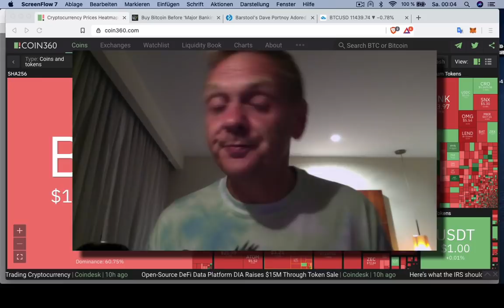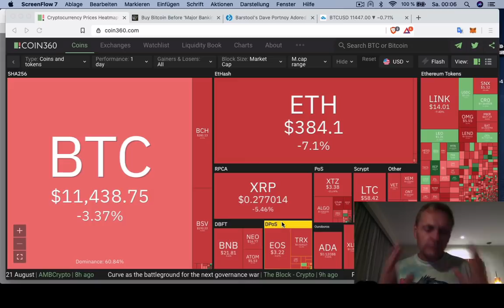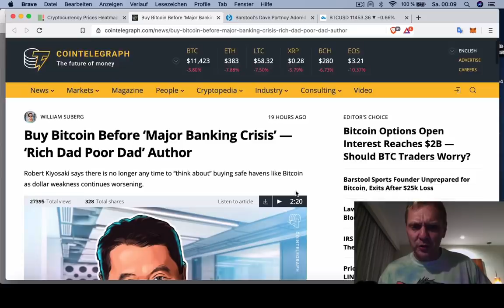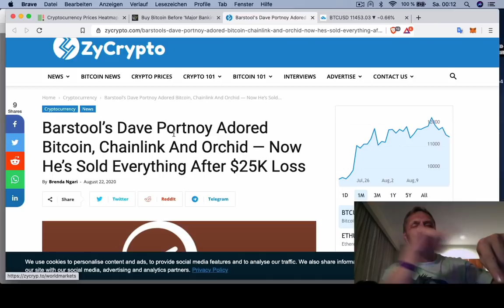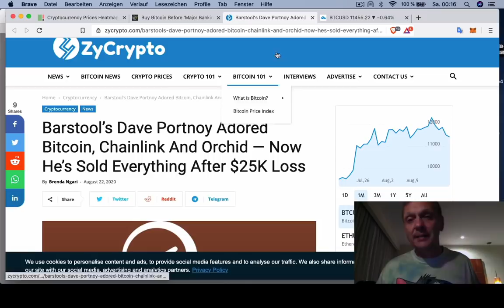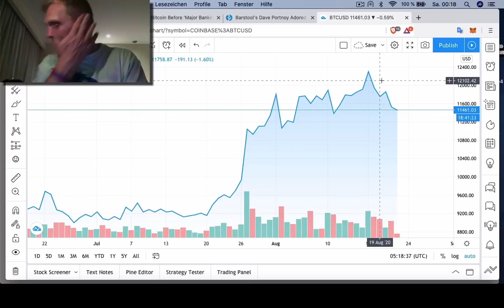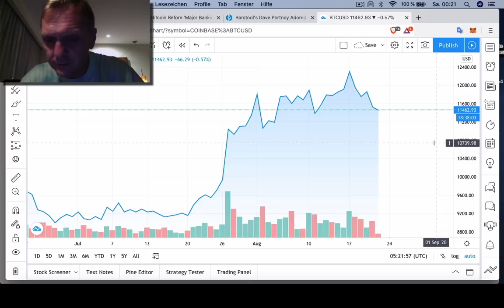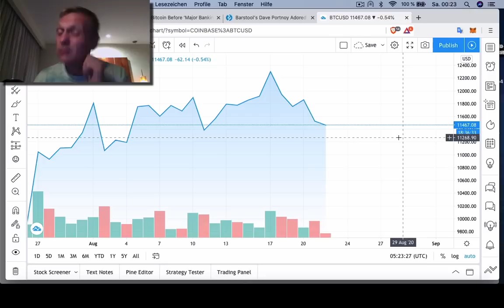BUENOS DIAS CRIPTO | ¿Porque bajó todo? | Hoy | Ronny Röhrig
- Robert T. Kiyosaki dice que no hay tiempo para pensar, compra Bitcoin
- Dave Portnoy sale del mercado con $ 25,000 dólares perdidas
- ¿Que hace Bitcoin próximo?

Muchas gracias por apoyar a este canal 👏🏼